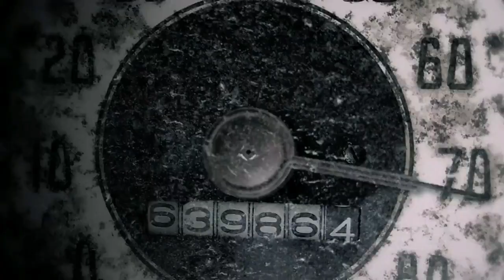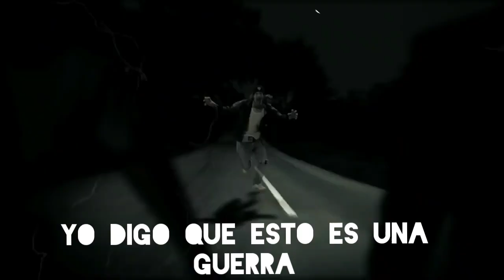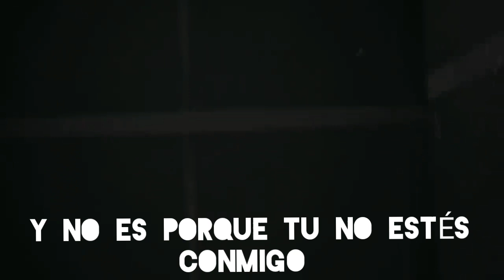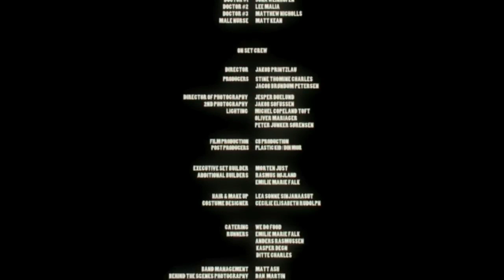Bring me the horizon - IT NEVER ENDS - Subtitulado al Español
Oliver skyes - Vocalist
Lee malia - guitarist
Matt Kean - Bass
Matt Nicholls - Drummer
jona weinhofen - rhythmic guitarist